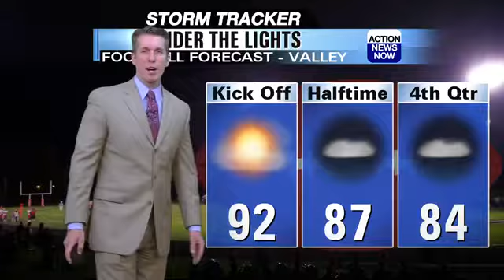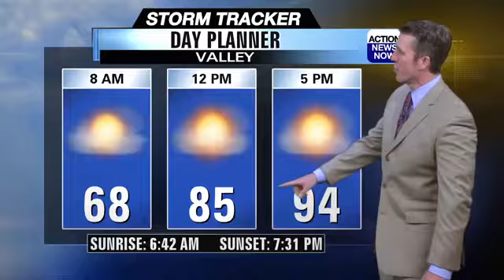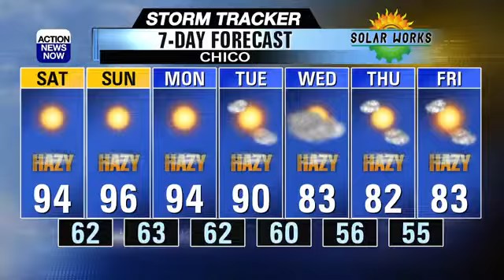Staying toasty through the weekend, but much cooler next week!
Friday was a hot and hazy day around the North State, with smoky conditions near the Delta Fire. This will all continue through the weekend, but much cooler weather will sweep through the North State next week!